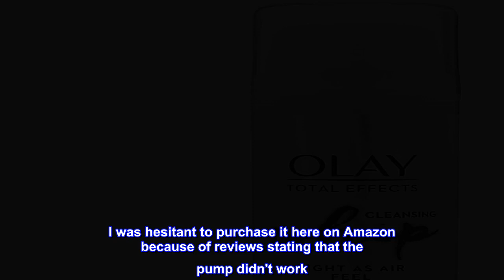Great product - Olay Total Effects Whip Cleanser Pump, 5.0 Ounce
Infused With Vitamins, Light As Air Feel.
Creamy Whipped Formula.

Does Not Over-Dry The Skin, Creamy Whipped Formula, Infused With Vitamins, Light As Air Feel.
I hope they haven't stopped producing this! I love it!
I've been using this product for about a year now, and I love how smooth it makes my skin feel as well as the rich yummy scent, but it has become next to impossible to find in stores. However, I took a chance and I'm happy to say there was nothing wrong with mine. There are some tips and tricks for making these pumps work when they don't, such as submerging it underwater and pumping it until it starts working, which I would have tried if necessary. There's a Regenerist anti-aging version of this (red packaging) that works just as well but I prefer the scent and packaging of this one.